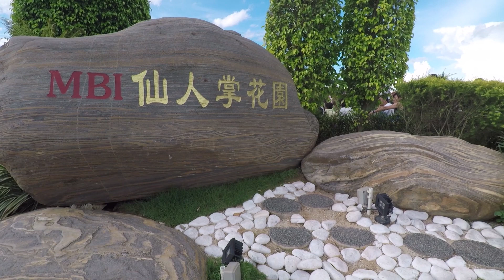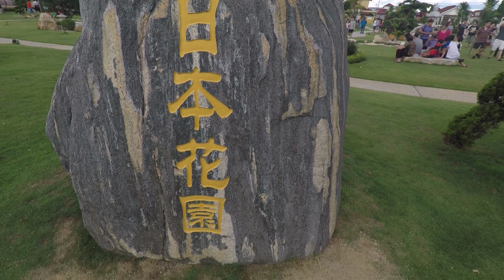[KULIM] Taman MBI Desaku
This "taman" contain three different themed garden.
Cactus, Japanese and Fairy Tale Garden

Taken by GoPro Hero 5 Black with Zhiyun Smooth Q

Edited by Adobe Premiere Pro CC 2017